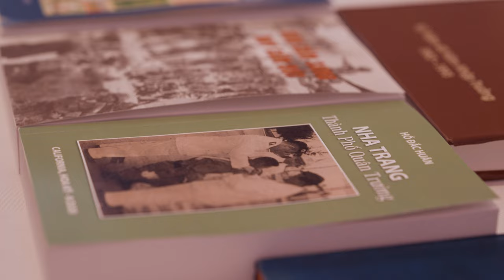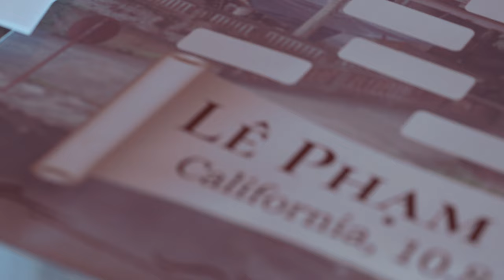Le Phamily Geneology || August 10, 2024